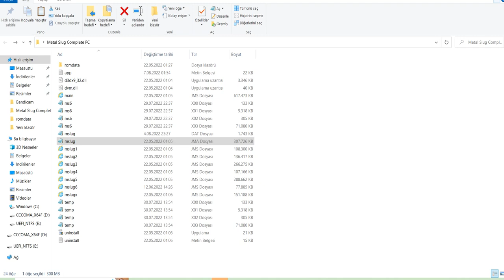Metal Slug Complete PC - Folders Part 10